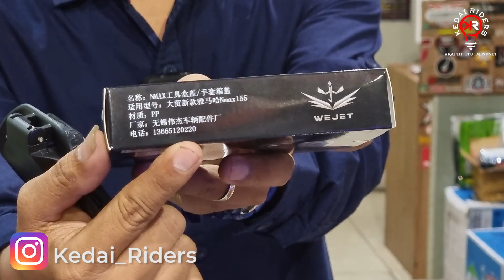Tutup Laci Yamaha NMAX | Tutup Compartement Yamaha NMAX Best Seller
Jika mau transaksi via Rekber dibawah ini bisa.